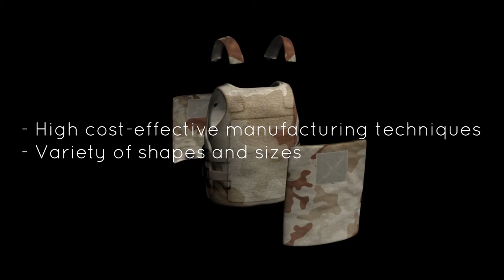SILICA CARBIDE CERAMIC - SCC VEST PRO